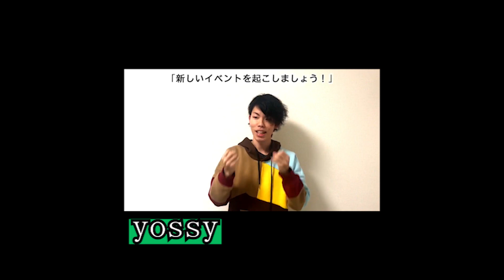2020.3.24.tue 『Features Lyrics』告知（ノーカット版）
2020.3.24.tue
大阪のライブハウス club MERCURYで開催される『Features Lyrics』
出演者４組によるイベント紹介動画です。

きっかけは yossy という耳が不自由な演者さんが歌詞を背面スクリーンに投影してパフォーマンスするスタイルに刺激を受けて、彼にこのスタイルをイベント化したいと打診したことがきっかけでした。

ジャンルによりけりですが、歌詞を重視する傾向は年々少なくなってきているような危機感がありましたので、この機会に「言葉」というものに注目するイベントを作ってみようと思いました。

出演者は・・・

自身の劇団による本公演や人狼と芝居を掛け合わせた即興劇などで活動しながらケルティックハープを弾き語るシンガーソングライター。瞬時に物語に引き込まれる楽曲の世界観とソングライティングに定評がある。現在ニューアルバムに参加するシンガーを公募中。詳しくはホームページにて。

【yossy】
今回の公演のきっかけになったアーティスト。音を視える形で表現するアプローチで手話とダンスを混ぜたサインダンスというパフォーマンスに加え歌詞を投影するスタイルで『Movic performer』というジャンルを確立して活動中。

【桜咲 真理】
アニソン、ボカロからオリジナル曲へ移行、言葉や表現を重視するスタイルと激しいライブパフォーマンスの二面性を活かした『ときめきROCKシンガー』として関西で活動中。作品を自分の中に落とし込めるまでひたすら時間をかける彼女が今回どんな曲をチョイスするのか楽しみです。

実在しないアニメの主題歌、挿入歌、エンディングテーマを創り歌う『架空のアニソンシンガー』として全国で活動中。

全演者・全曲歌詞投影イベント
『Features Lyrics』

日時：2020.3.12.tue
場所：club MERCURY
住所：〒541-0056 大阪市中央区久太郎町2-3-8 ハイム船場B1F

open/start 19:00/19:30
adv/door ￥2000/￥2500
（共に1drink￥500別）
☆着席イベント
☆禁煙
☆再入場可
☆open～start来場者は1drink￥500→￥300

19:30-19:55　①桜咲 真理
20:00-20:25　②AGATA
20:30-20:55　③MAGUMA
21:00-21:25　④yossy